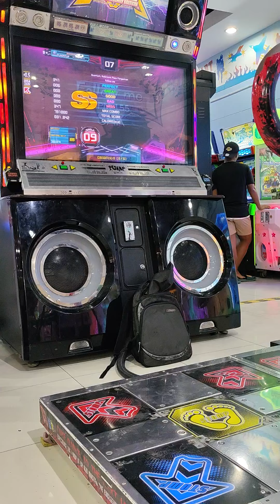[Pump it up XX] Follow Me Single 9 Fullcombo SS 6great By Shoti👏😃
Good job Naisu 👏😃👌